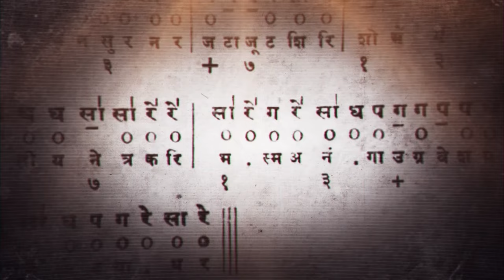Abheri - Bhimpalas Raga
A captivating popular raga, abheri is derived from the 22nd Mela. Kharaharapriya. Talking five notes in the ascending scale and seven notes in the descending scale, this raga is classified as Audava Sampurna. 'Ri' and 'Da' are omitted in the ascent. The notes blend beautifully to bring out the exuberance of the raga.
The raga is popular in folk and film music too. The enchanting Abheri elicits moods of both Bhakti and Srngara.
Here the Nayika is lost in thoughts of her beloved, oblivious to her surroundings and the services offered by her maids.

Abheri - Bhimpalas- A Concept, Research and Art by HN Suresh.
                                    Script and Music composition by Vid.Dr. T.S Sathyavathi